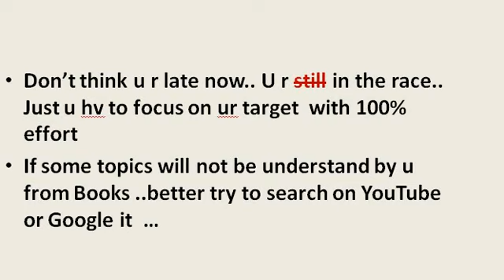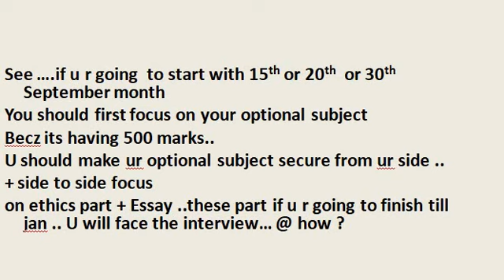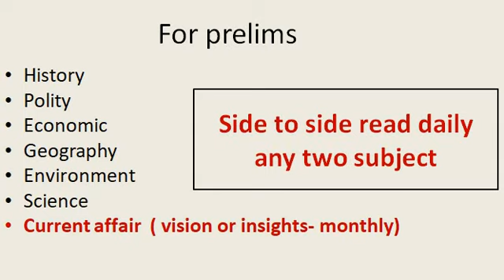Fresher's जो सोच रहे है 15 or 30 सितम्बर के बाद से IAS की परीक्षा की तैयारी शुरु करेंगे...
Fresher's जो सोच रहे है 15 सितम्बर के बाद से IAS की परीक्षा की तैयारी शुरु करेंगे.